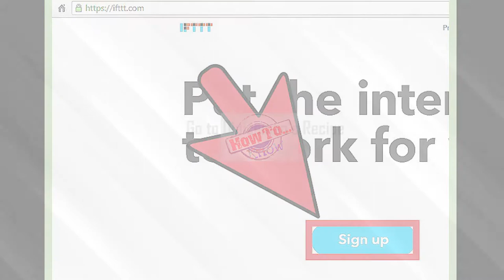How to Post Instagram Photos Directly to Twitter - post instagram photo to twitter using ifttt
How to Post Instagram Photos Directly to Twitter - how to post instagram photos directly to twitter, facebook, tumblr. how to automatically post instagram photos as native twitter photos.
 this video is tutorial of how to post instagram photos on facebook and twitter.

 you will know how to post from instagram to facebook and how to post from instagram to twitter in 2022. now if we have this also in place we only need our content creation tool to create a twitter instagram post and in this case or in this video we will use canva for our tweet image...  because if you just choose the option in instagram to post to your twitter account  only a link will be posted  not the actual photo.

one of our most popular blog posts is this one  describing how to get your instagram photos to be visible in your twitter timeline.

this tip helps you post your photos from instagram to twitter in a way that your twitter followers can see the photo without having to go to instagram. want to share your instagram photos on twitter directly as tweets  vs as links?..

so if you watch this video you should know how to create twitter instagram posts and with tweetgen so they actually look like a twitter screenshot.

how to create twitter instagram posts -. i will show how how to instantly post all your instagram photos to twitter with out even thinking!
how to post instagram photos natively to twitter instantly.
how to post instagram photos to twitter natively (live training).
share instagram posts to twitter connect instagram to twitter.